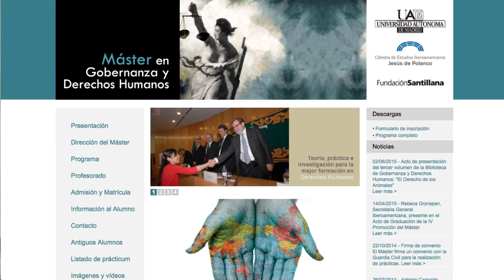Máster en Gobernanza y Derechos Humanos UAM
Este programa de máster de la Universidad Autónoma de Madrid está dirigido a la investigación y especialización del estudiante en derechos humanos, a la capacitación de profesionales del Derecho y las Ciencias Sociales y funcionariado en organismos públicos y privados, nacionales e internacionales que desarrollan una parte importante de su labor en relación con las administraciones y poderes con competencias directas en la promoción y defensa de los derechos humanos en el mundo.